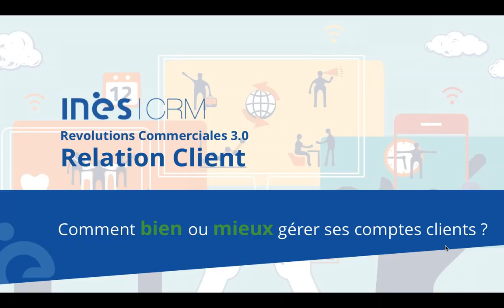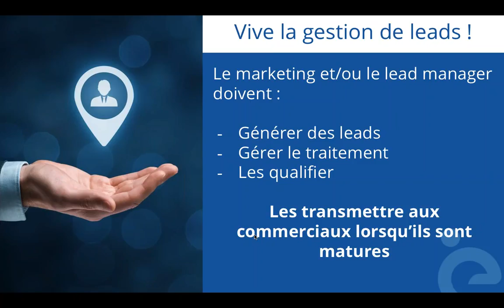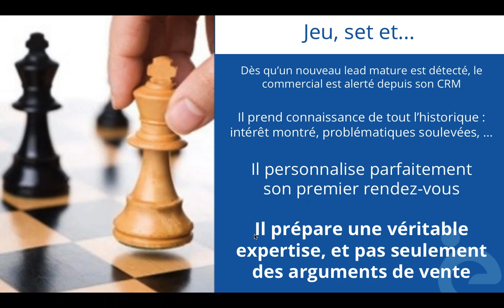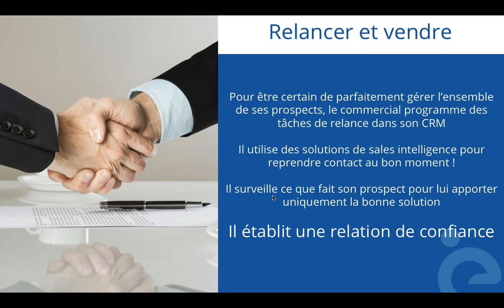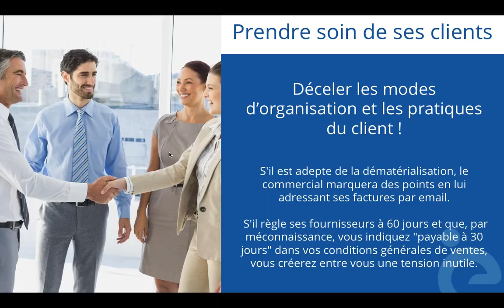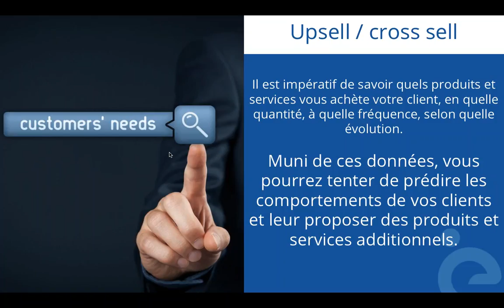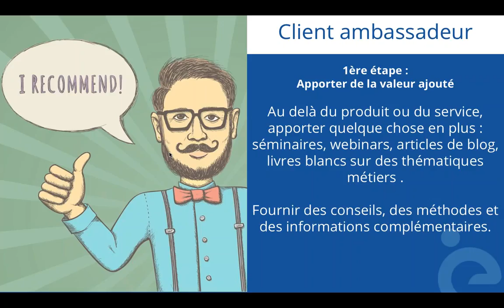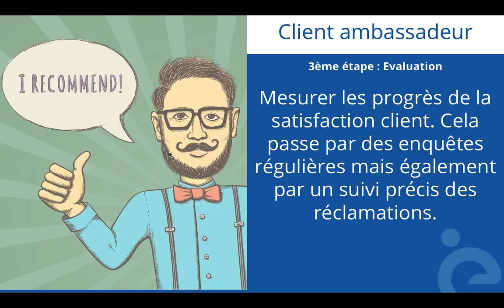Comment bien gérer ses comptes client ?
Signer un contrat avec un nouveau client n'est pas une fin mais un début !
Viennent ensuite la satisfaction, la fidélisation et le développement d'une relation de confiance sur la durée.
Des objectifs qui nécessitent une vision client à 360 degrés.

Comment capitaliser sur nos données client ?
Comment réussir ses campagnes de fidélisation ?
Comment adopter une démarche proactive vis à vis de ses clients ?